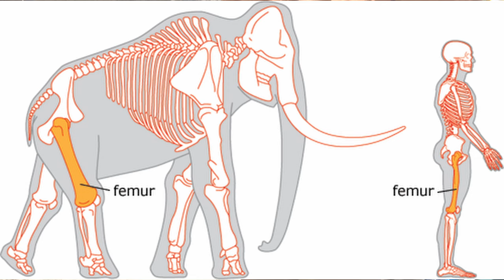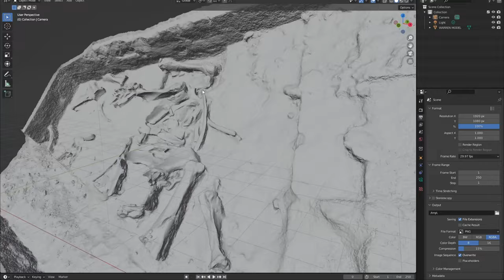Mammoth in Wyoming: What I Learned About Cow Country While Filming A Mammoth Dig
A documentary by Ramon Bannister. Filming took place August 2022. Thank you to the researchers who let me record the dig site; and thank you to the land owner, Doug Samuelsen.